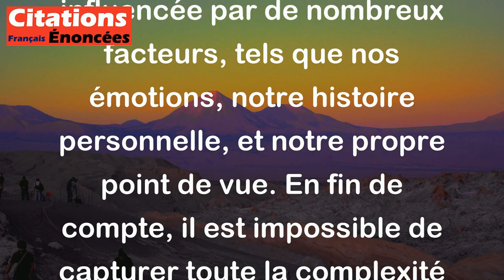On n'est jamais satisfait du portrait d'une personne que l'on connaît bien. - Goethe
Cette citation de Goethe signifie que même si nous connaissons une personne très bien, nous ne pouvons jamais créer un portrait qui correspond parfaitement à la réalité. Cela peut s'expliquer par le fait que chaque personne est complexe et unique, et notre perception de cette personne peut être influencée par de nombreux facteurs, tels que nos émotions, notre histoire personnelle, et notre propre point de vue. En fin de compte, il est impossible de capturer toute la complexité d'une personne dans un portrait ou dans une description, même si nous la connaissons très bien.